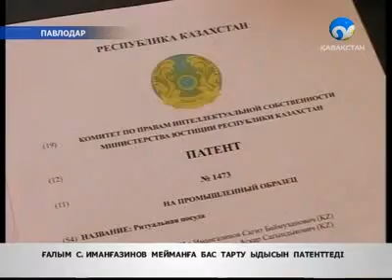Бас тарту жоралғысы патенттелді